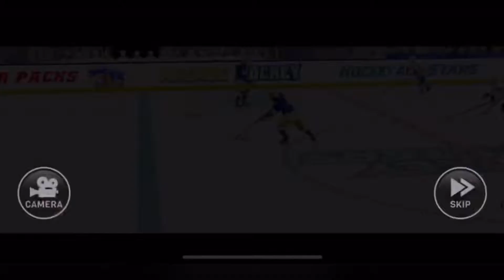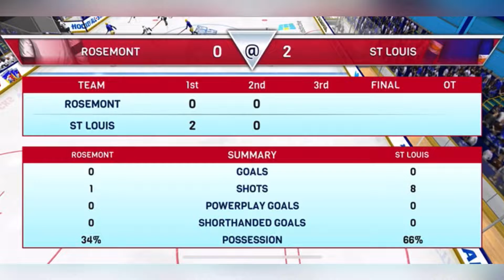Wednesday Night Hockey: Chicago Wolves VS St. Louis Blues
Welcome to ESBN: Virtual!

Be sure to let us know if you want us to play any more sports games!

At 100 Subscribers I will add live commentary to our games!